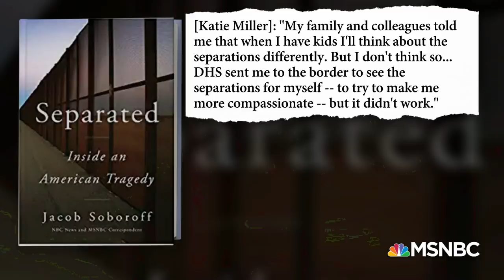Jacob Soboroff: 'Things Are Arguably Worse Than They Were Two Years Ago' | Andrea Mitchell | MSNBC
MSNBC's Jacob Soboroff, author of "Separated: Inside an American Tragedy," joins Andrea Mitchell to discuss how the pandemic is exacerbating the crisis at detention centers, with the government unwilling to budge on advocates' pleas for releases as the virus spreads within facilities. Soboroff also discusses details from his book, including new reporting on officials at the center of the Trump administration's family separation policy. Aired on 07/10/2020.